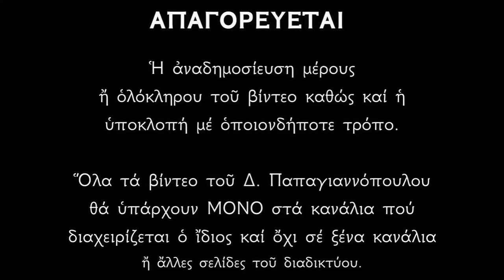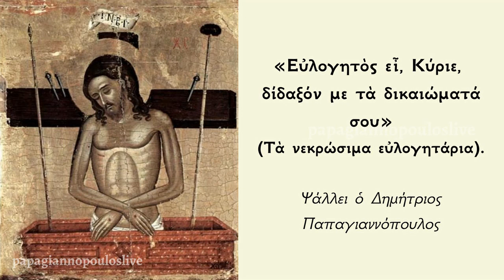Ψυχοσάββατο 2024 - Νεκρώσιμα Ευλογητάρια | «Ευλογητός ει Κύριε» | Δημήτριος Παπαγιαννόπουλος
ΕΥΛΟΓΗΤΑΡΙΑ ἐν Σαββάτῳ Ἦχος πλ. α'

Εὐλογητὸς εἶ, Κύριε, δίδαξόν με τὰ δικαιώματά σου.
Τῶν Ἁγίων ὁ χορός, εὗρε πηγὴν τῆς ζωῆς καὶ θύραν Παραδείσου, εὕρω κἀγώ, τὴν ὁδὸν διὰ τῆς μετανοίας. τὸ ἀπολωλὸς πρόβατον ἐγώ εἰμι, ἀνακάλεσαί με, Σωτήρ, καὶ σῶσόν με.

Ὁ πάλαι μέν, ἐκ μὴ ὄντων πλάσας με, καὶ εἰκόνι σου θείᾳ τιμήσας, παραβάσει ἐντολῆς δὲ πάλιν με ἐπιστρέψας εἰς γῆν ἐξ ἧς ἐλήφθην, εἰς τὸ καθ' ὁμοίωσιν ἐπανάγαγε, τὸ ἀρχαῖον κάλλος ἀναμορφώσασθαι.

Εἰκών εἰμι, τῆς ἀρρήτου δόξης σου, εἰ καὶ στίγματα φέρω πταισμάτων, οἰκτείρησον τὸ σὸν πλάσμα, Δέσποτα, καὶ καθάρισον σῇ εὐσπαγχνίᾳ, καὶ τὴν ποθεινὴν πατρίδα παράσχου μοι, Παραδείσου πάλιν ποιῶν πολίτην με.

Ἀνάπαυσον, ὁ Θεὸς τοὺς δούλούς σου, καὶ κατάταξον αὐτοὺς ἐν Παραδείσῳ, ὅπου χοροὶ τῶν Ἁγίων, Κύριε, καὶ οἱ δίκαιοι ἐκλάμψουσιν ὡς φωστῆρες, τοὺς κεκοιμημένους δούλους σου ἀνάπαυσον, παρορῶν αὐτῶν πάντα τὰ ἐγκλήματα.

Δόξα... Τριαδικὸν
Τὸ τριλαμπὲς τῆς μιᾶς Θεότητος, εὐσεβῶς ὑμνήσωμεν βοῶντες· Ἅγιος εἶ, ὁ Πατὴρ ὁ ἄναρχος, ὁ συνάναρχος Υἱὸς καὶ θεῖον Πνεῦμα. φώτισον ἡμᾶς πίστει σοι λατρεύοντας, καὶ τοῦ αἰωνίου πυρὸς ἐξάρπασον.

Καὶ νῦν ... Θεοτοκίον
Χαῖρε σεμνή, ἡ Θεὸν σαρκὶ τεκοῦσα, εἰς πάντων σωτηρίαν, δι' ἧς γένος τῶν ἀνθρώπων εὕρατο τὴν σωτηρίαν· διὰ σοῦ εὕροιμεν Παράδεισον, Θεοτόκε, ἁγνὴ εὐλογημένη.

Ἀλληλούϊα, Ἀλληλούϊα, Ἀλληλούϊα. Δόξα σοι ὁ Θεός (ἐκ γ').

*** ΠΡΟΣΟΧΗ !!!